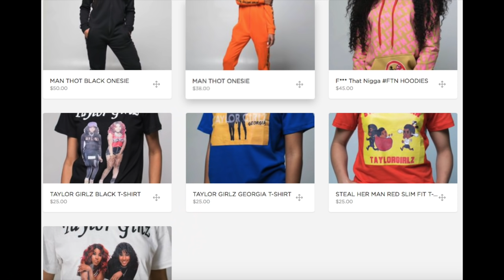TAYLOR GIRLZ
SNAKE PRANK ON PARENTS (GONE WRONG)

Snapchats 👇🏾👇🏾
⁃ superstartgz
⁃ tgziam

PRANKS !! :)